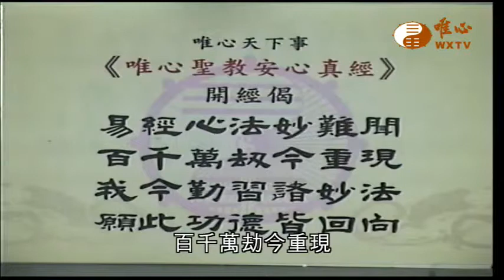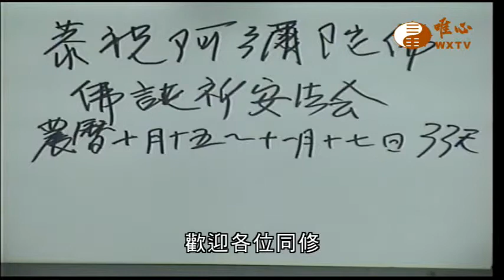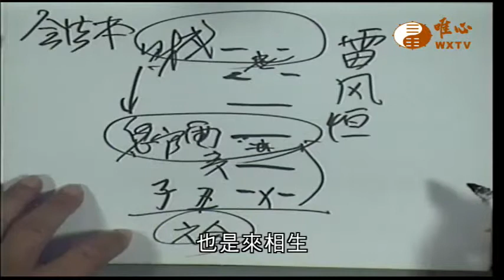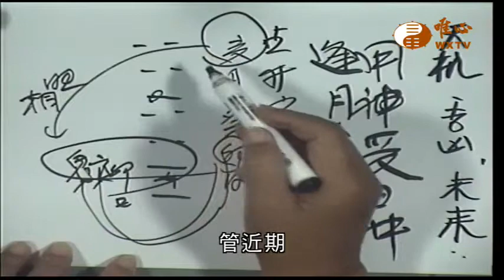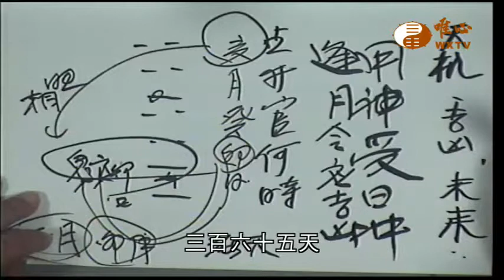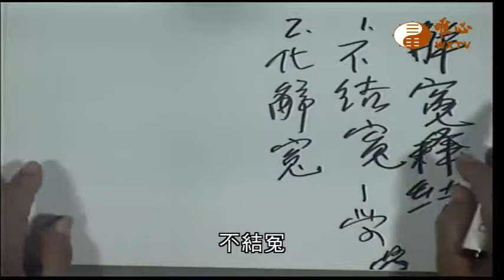恭祝阿彌陀佛佛誕祈安法會【唯心天下事2406】｜ WXTV唯心電視台